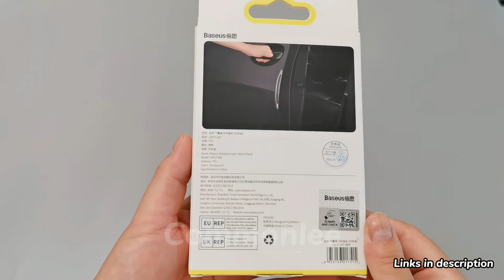Car Door Anti Collision Strip & Door Edge Guards Anti Rub Protector Unboxing and Review 2022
Car Door Anti Collision Strip & Door Edge Guards Anti Rub Protector
Waterproof design: self adhesive car anti-collision strip sticks firmly and will not fall off easily; The waterproof design makes it unnecessary to take off when washing the car, convenient to use
Reliable material: car bumper protector adopts PVC material, soft but strong, not easy to turn yellow or deformed; It is resistant to high and low temperatures, can withstand a temperature range of - 20 ~ 70 degrees Celsius, suitable for use in a variety of environments; The transparent material allows it to be applied with a variety of items without affecting the appearance
Package contains: you will get 10 pieces transparent automotive cabinets strips with 2 different styles, 4 of which measure 14.7 x 1.7 x 0.6 cm/ 5.8 x 0.7 x 0.2 inch, 4 of which are 9 x 1.7 x 0.6 cm/ 3.5 x 0.7 x 0.2 inch, and the other 2 pieces are 15 x 1.9 cm/ 6 x 0.7 inch; The quantity is enough to meet your replacement needs
Airbag cushion: this car anti collision strip has a built in shock absorbing cushion, which has strong resilience, can effectively reduce vibration and impact, better protect the door
Wide range of applications: non marking cabinet door bumper is easy to use, suitable for car doors, door handles, rearview mirrors, refrigerators, cabinets and other places you want; It can be pasted repeatedly, and will not leave sticky marks after being torn off